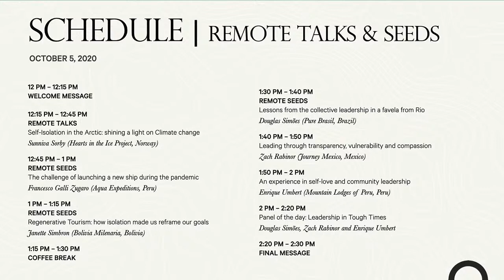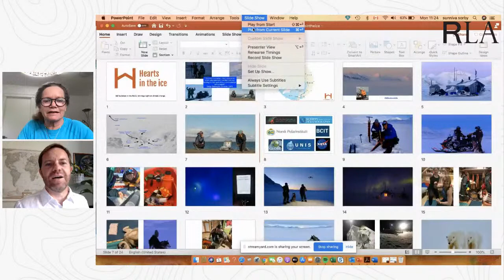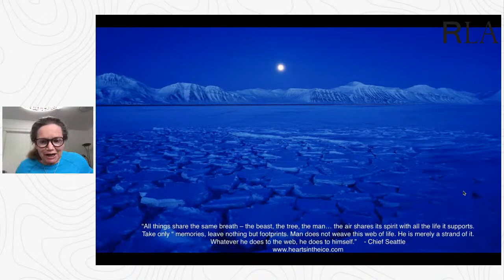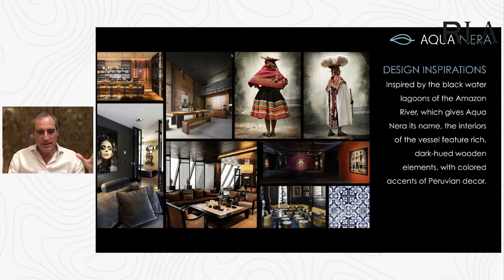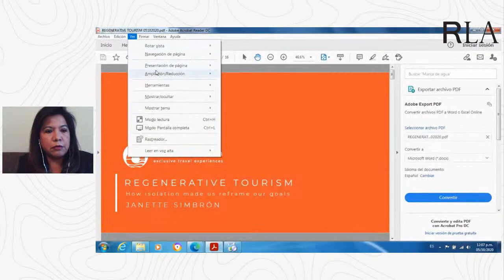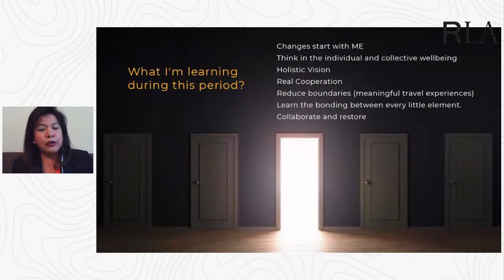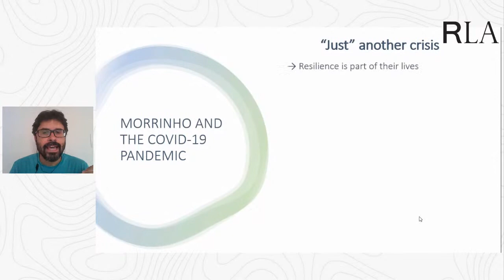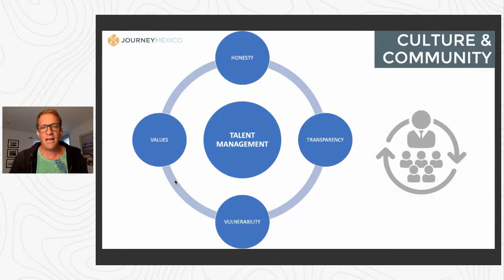Remote Online Travel Show 2020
Chck out the first day of REMOTE Online Travel Show 2020!

00:01 - WELCOME MESSAGE

REMOTE TALKS
14:47 - Self-Isolation in the Arctic: shining a light on Climate Change
Sunniva Sorby (Hearts in the Ice Project, Norway)

REMOTE SEEDS
45:37 - The challenge of launching a new ship during the pandemic
 Francesco Galli Zugaro (Aqua Expeditions, Peru)

REMOTE SEEDS
1:03:55 - Regenerative Tourism: how isolation made us reframe our goals
Janette Simbron (Bolivia Milenaria, Bolivia)

1:20:43 - Coffee Break and Stretching class

REMOTE SEEDS
1:32:05 - Lessons from a Rio favela's collective leadership
Douglas Simões (Pure Brasil, Brazil)

REMOTE SEEDS
1:42:00 - Leading with transparency, vulnerability and compassion
Zach Rabinor (Journey Mexico, Mexico)

REMOTE SEEDS
1:55:10 - An experience in self-love and community leadership
Enrique Umbert (Mountain Lodges of Peru, Peru)

PANEL OF THE DAY
2:05:31 - Leadership in Tough Times
Douglas Simões, Zach Rabinor and Enrique Umbert

2:33:48 - FINAL MESSAGE